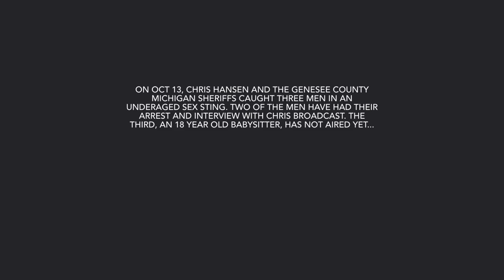Who is the butt plug predator?